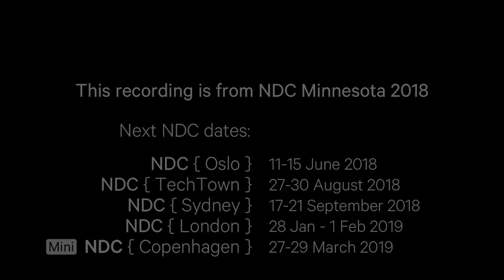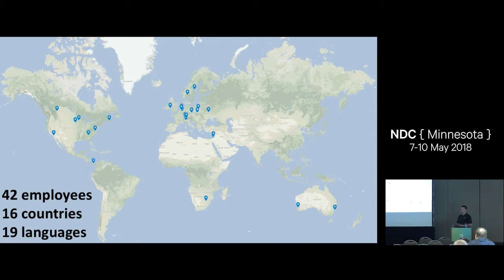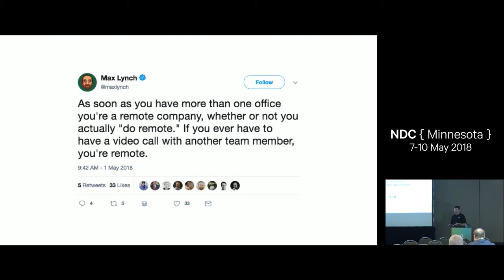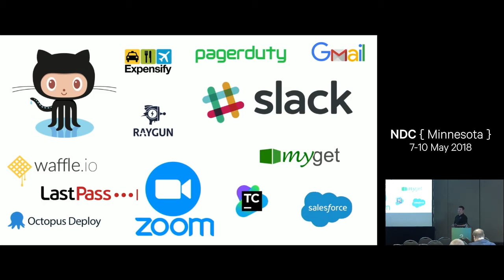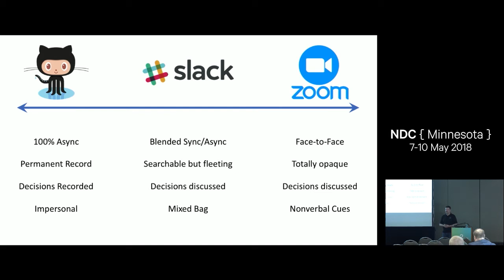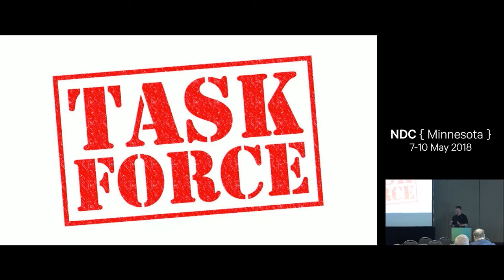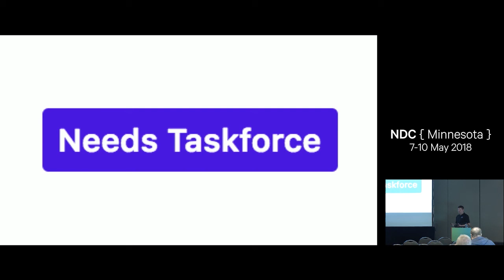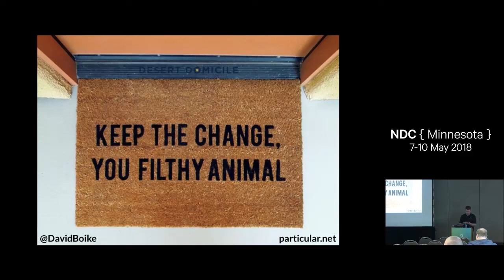Home Alone: How working for a fully remote company actually works - David Boike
A pair of bumbling burglars has never caused me any trouble, but working from home for a fully distributed company (where there is no office, anywhere) is not without its perils.

I'll describe what it's like to work for Particular Software, a fully distributed company that makes NServiceBus, a popular .NET Service Bus framework. We have no office, no managers, and only get to see each other in person once per year. Despite all that, we build and support an amazing product, and I'll tell you how we do it, including how we're organized, our processes, and the tools we use.